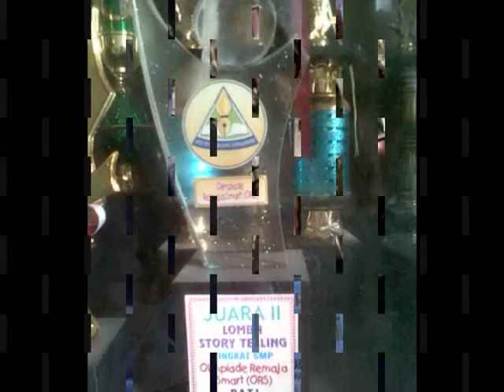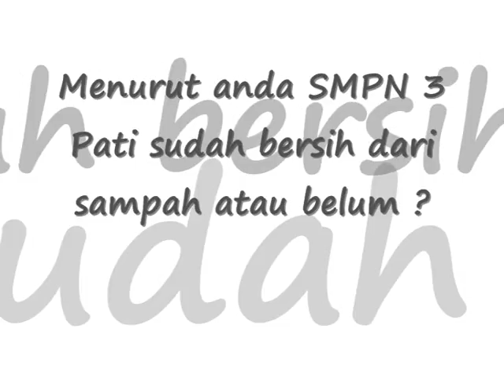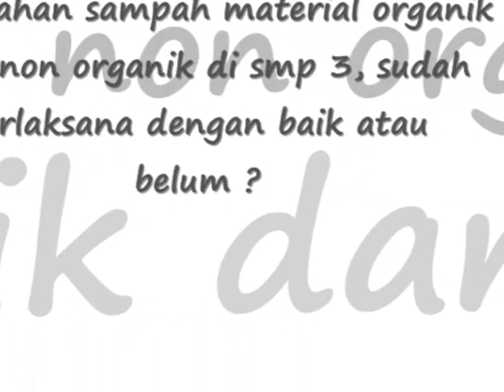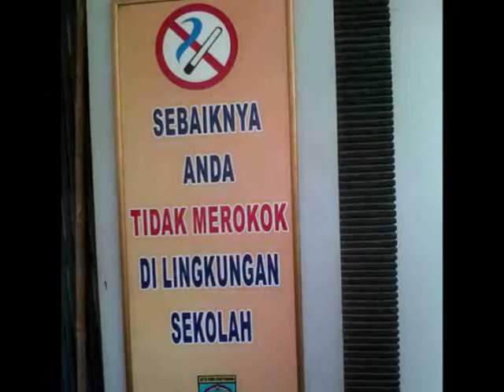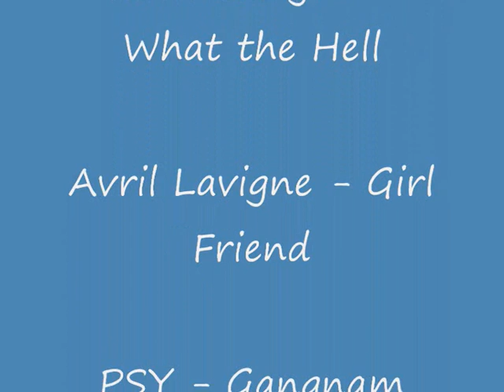Laporan Adiwiyata SMPN 3 Pati tahun 2012 oleh Kelompok Kuning Kelas 8B .wmv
Karya Sabrina Bintang Samya (Ketua), Annisa Istiqomah, Maharsiwi Widyaningrum, Griselda, Ninda, Muanas UA, Ayu RC, Kintan, Vanodya SA dkk. arahan Bp Nyamat dalam rangka tugas Bahasa Indonesia